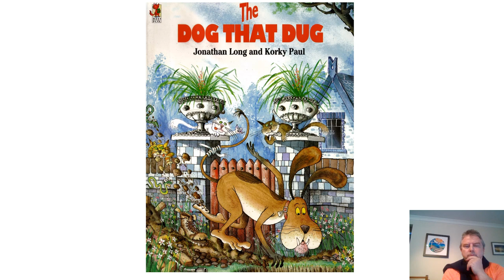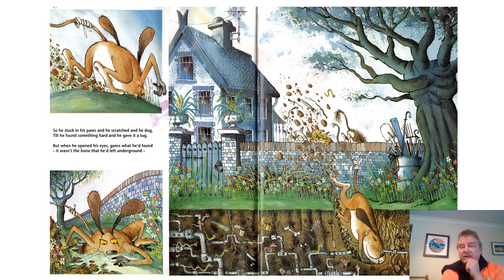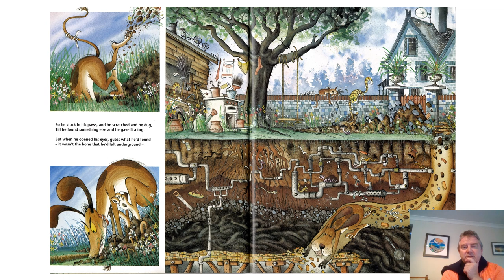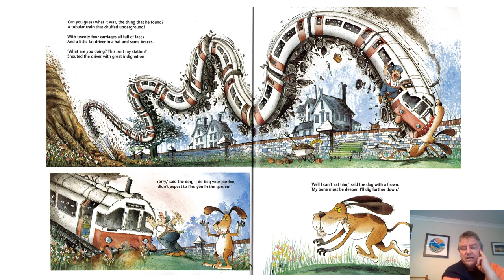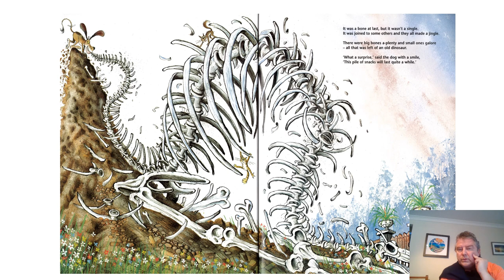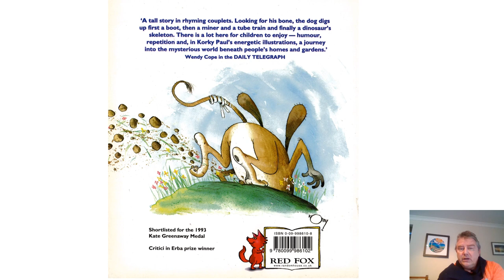The Dog That Dug by Johnathon Long and Korky Paul: Read Aloud by Alwyn Poole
Gorgeous book. Literacy for kids is SO IMPORTANT.